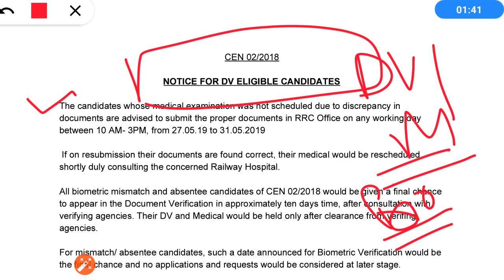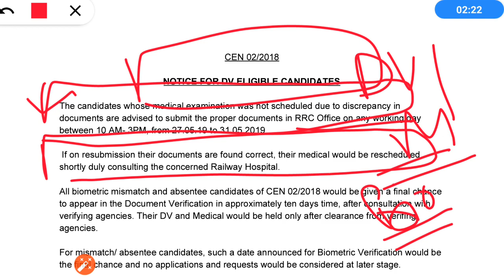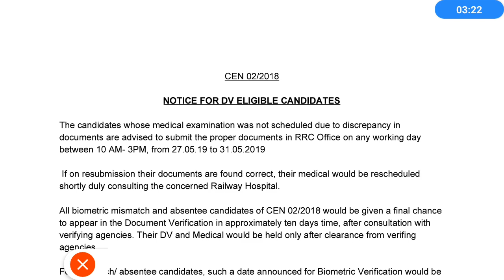RRB GROUP D | Biometric Issue